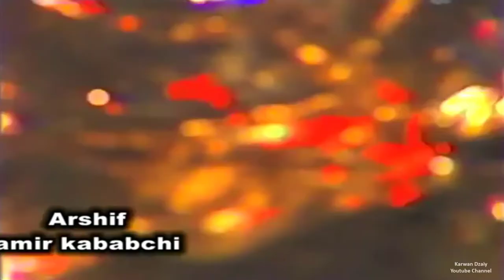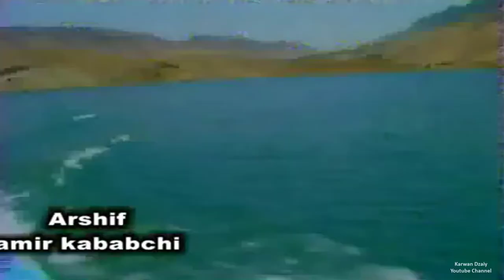Khalil Murad Wandi - Shirinakam_Clip | خه‌لیل موراد وه‌ندی - شیرینه‌كه‌م